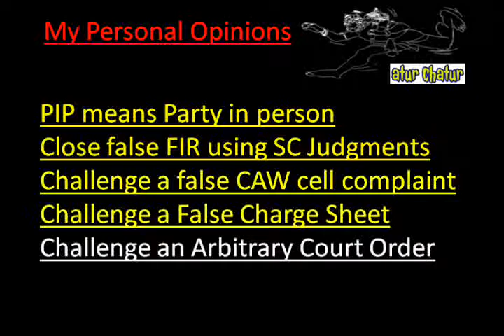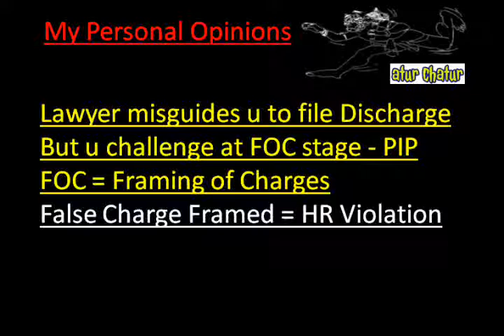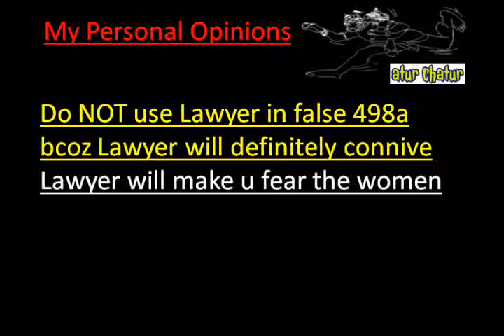Missouri Top Lawyer NRI Legal Services Best Advocates Non Resident Indian Law Firm India